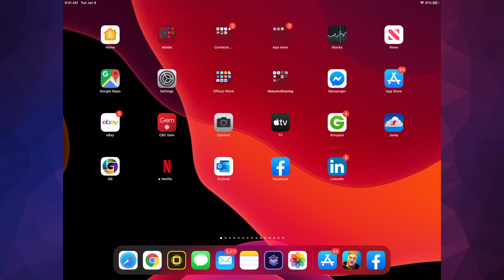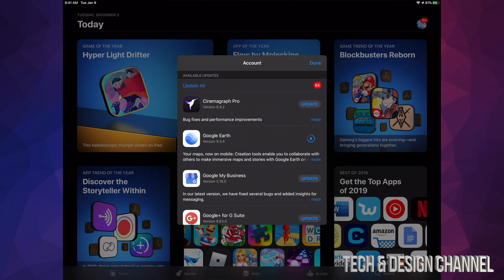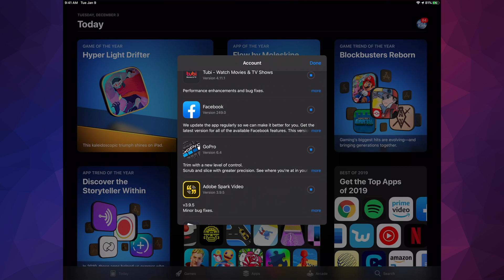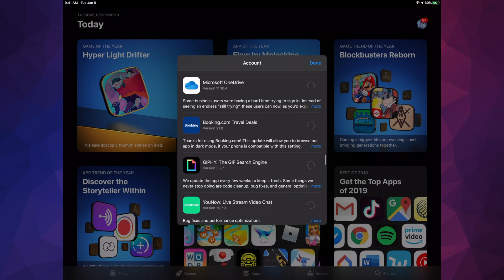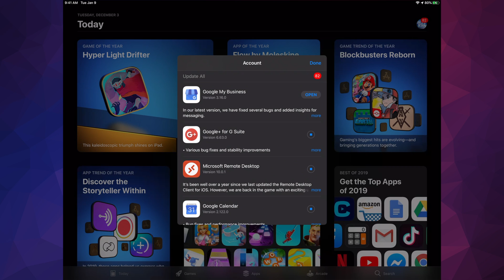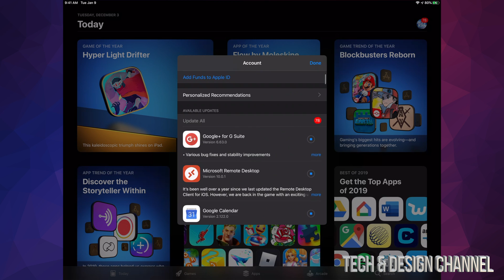How to Update Roblox app on iPad, iPad mini, iPad Air, iPad Pro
Roblox Application Update